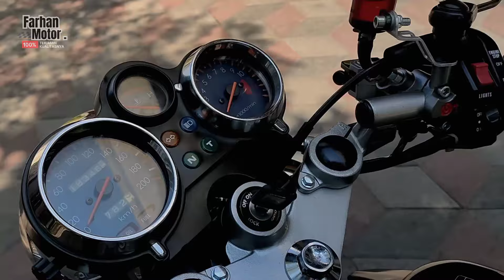For Sale,.‼️ Ninja 2 Struke Type SS Black Mamba Modifikasi Super GLOWING FMS GRESIK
Mau tanya mengenai harga dan stock motor?? Info lebih lengkap hubungi kami :

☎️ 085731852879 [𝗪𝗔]